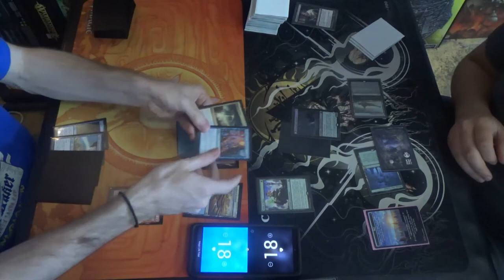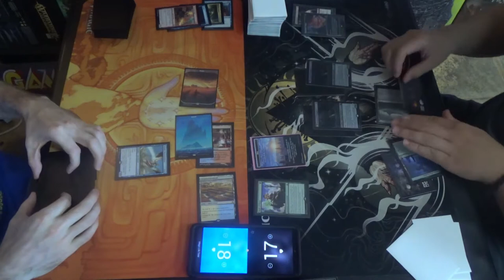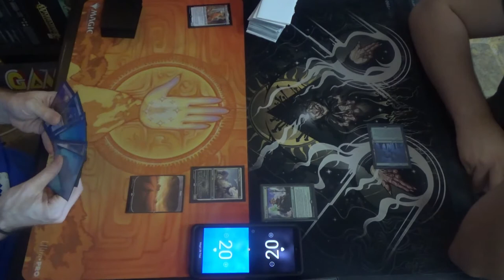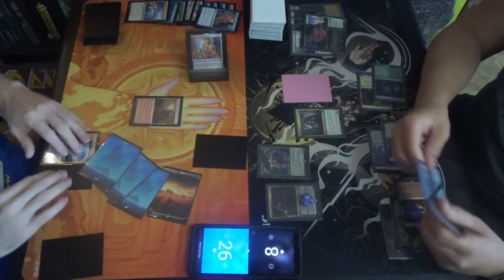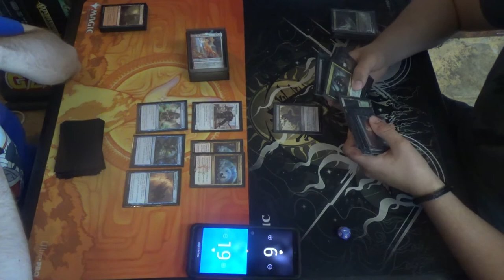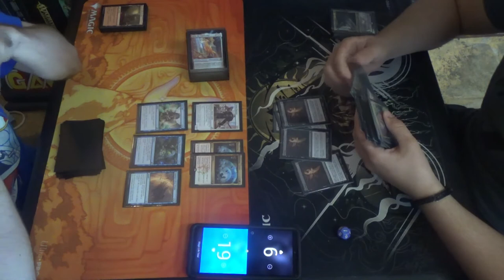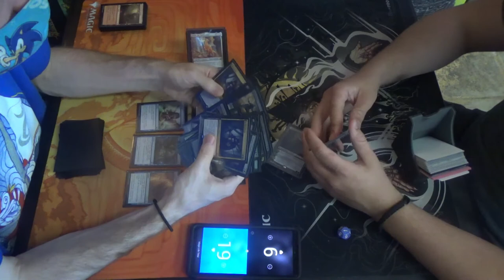Pioneer MtG — Jeskai Cycling vs. Golgari Midrange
I was expecting Modern, but it was Pioneer day instead! Since folks were hoping to practice for a 1K event coming up, changing the format for the event made good sense. That said, I had to borrow a deck, so Jeskai Cycling, an awfully fun archetype, it was! (Thanks to Kris from TapStart Games for letting me borrow the deck.)

Thanks to our patrons:
LinkXNess
Mason Smith
Spidizzler